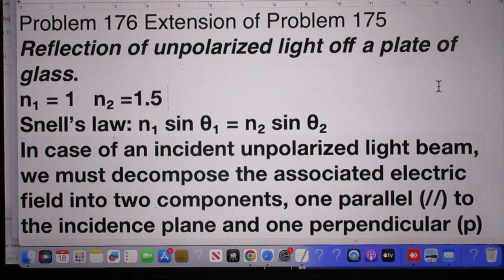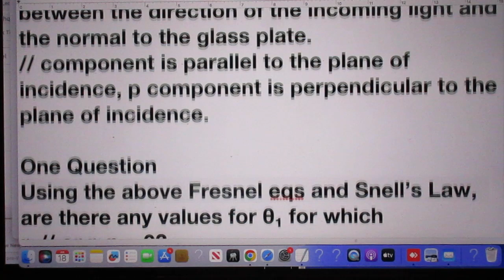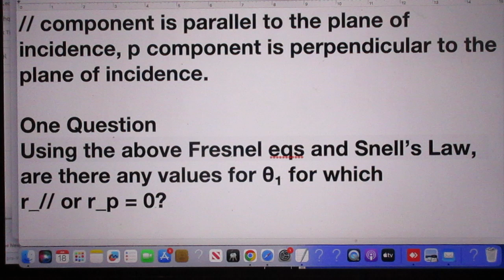Problem 176 Reflection of Light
176 is an extension of Problem 175